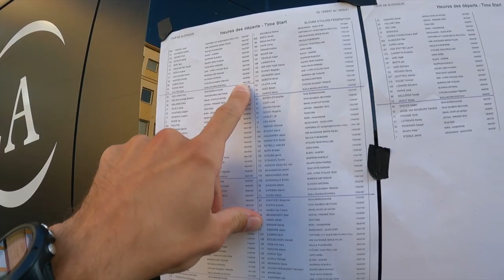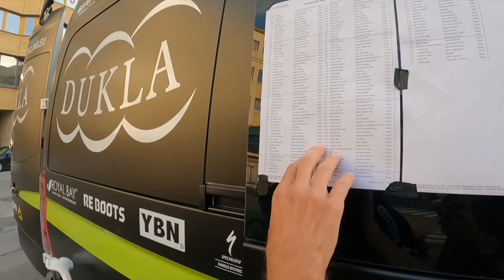DUKLA SERIES Ep.1 - Okolo Slovenska 2021 vlog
V sérií týchto "behind the scene" vlogov by sme Vám chceli priblížiť zákulisie nášho jediného slovenského kontinentálneho tímu Dukla Banská Bystrica. Ako BIKEPRO sme hrdý partner tohto tímu a podporujeme mladé talenty.